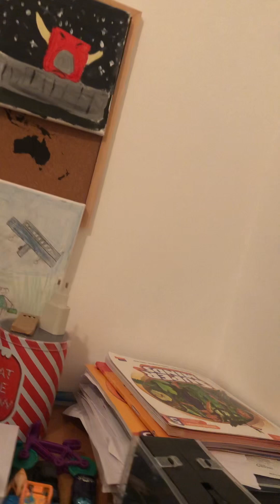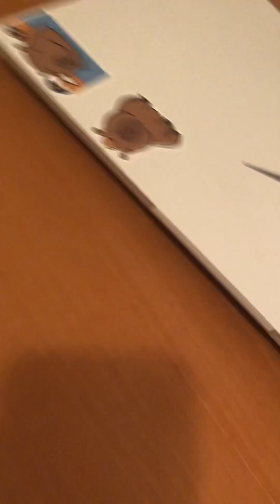LEGO Hurricane devastation a short film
Note in this video there was a nice day in Ukraine there was a man named James and he was trying to survive a hurricane enjoy :) like and subscribe for more disaster stories